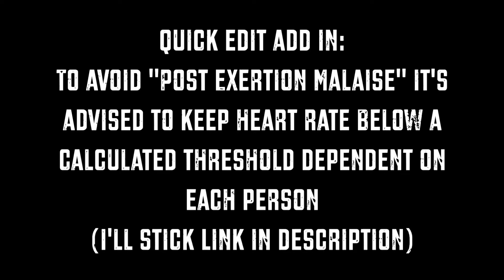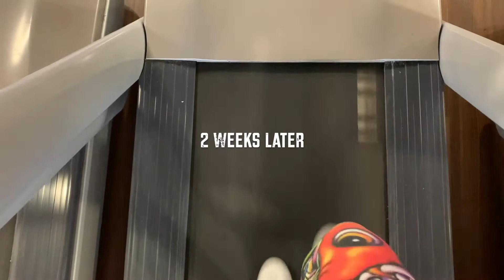Long Covid To Gig Fit (Episode 9) - Heart rates, D.I.Y and rehab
Welcome to Episode 9 of my journey from Long Covid back to being gig fit again!

Thanks for joining me on this totally unpredictable but interesting adventure of a journey!

In March 2020 I (MeMe) got hit with Covid 19 and unknown to anybody at the time, it was the beginning of a mammoth recovery and an eye opening year long journey. I became 1 of the 1 in 10 people to develop Long Covid after exposure to and infection of Covid-19 .

A few weeks ago, I decided to document and vlog the journey back to fitness and especially the ins and outs of getting back to being gig fit again after a year of no exercise whatsoever!

I know it's not going to be an easy journey by any means. fitness takes work at the best of times without long covid recovery.

A number of reasons I wanted to document the journey:
a) Maybe this will help someone else on their post long Covid fitness recovery,
b) Doing this will help hold myself accountable so that I don't give up!
c) I believe it will help me to stay motivated seeing my progress throughout this journey, through the highs and lows.
Finally
d) I reckon it'll be good fun to share this journey with you all. the good and the bad.

For anyone struggling with Long Covid or looking after someone with Long Covid, check the “Long Covid Support” group on Facebook.
It has over 36K members all there with advice, support, resources and more for each other:

Huge love always,
MeMe (Keeper of the Heart Rate Gate) Detroit♥️